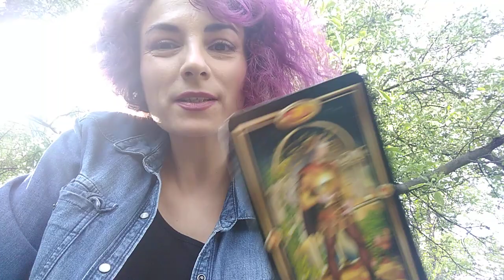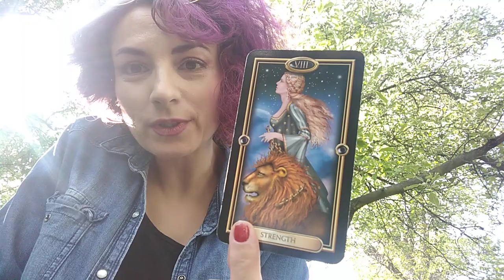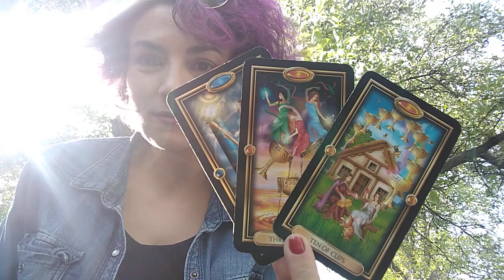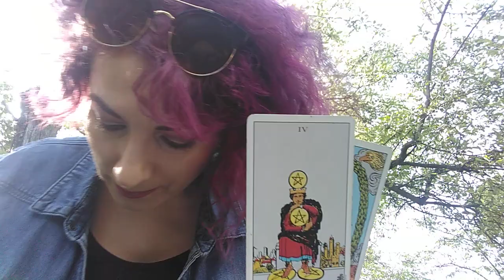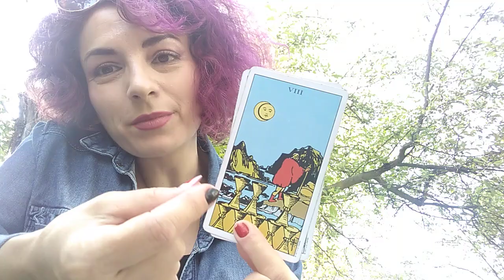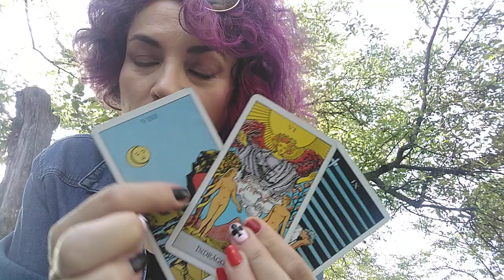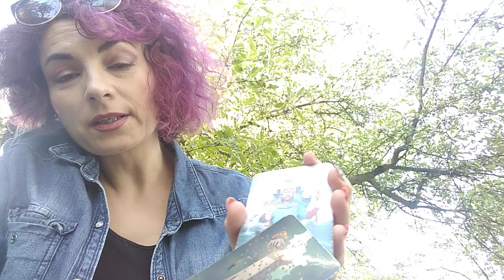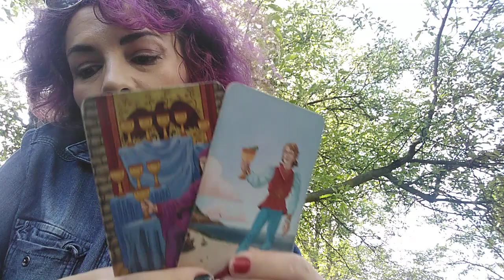Energia Eclipsei de Luna // Un Aspect din Viata Voastra - LA ALEGERE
Va astept.
Multumesc.